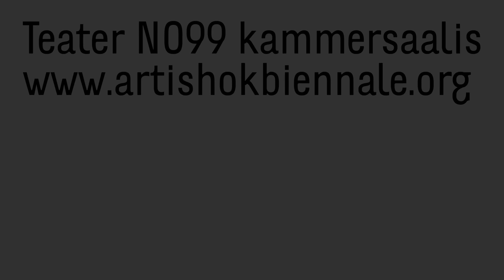Artishoki Biennaal 2016: Marika Agu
V Artishoki Biennaal
6.–15. oktoober 2016
Teater NO99 kammersaal

Osalevad kunstnikud: Eike Eplik, Flo Kasearu, Andres Lõo, Sven Parker, Kristel Saan, Elis Saareväli, Sten Saarits, SKATKA (Rainar Aasrand ja Mikk Madisson), Taavi Suisalu ja Sigrid Viir.

Osalevad kirjutajad: Liisi Aibel, Marika Agu, Eero Epner, Eik Hermann, Liisa Kaljula, Jan Kaus, Kaarin Kivirähk, Eha Komissarov, Alvar Loog ja Hanno Soans.

Kuraator Evelyn Raudsepp
Video Piibe Kolka
Graafiline disain Viktor Gurov